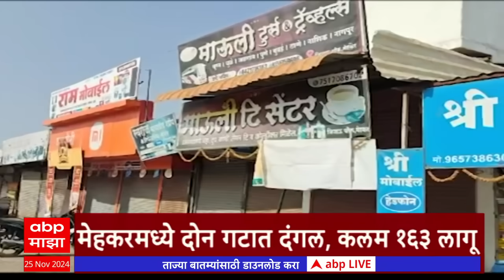ABP Majha Marathi News Headlines 2PM TOP Headlines 2 PM 25 November 2024 दुपारी २ च्या हेडलाईन्स-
ABP Majha Marathi News Headlines 2PM TOP Headlines 2 PM 25 November 2024
ABP Majha LIVE | Maharashtra Mahayuti New CM | Vidhan Sabha Final Result 2024 | Marathi News